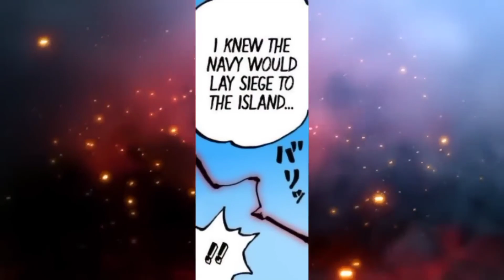BLACKBEARD Fights With Rayleigh, Boa Hancock, Coby, S-Hawk - One Piece Chap 1059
Manga Chap 1059 colored panel with voice over.